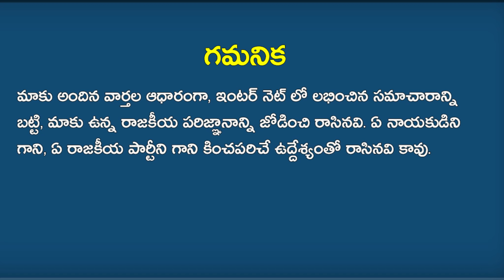Breaking News: టీడీపీలోకి అతిపెద్ద నేత... ఆనందంలో టీడీపీ శ్రేణులు ? | TDP News